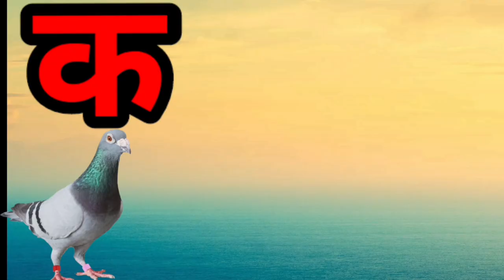18 July 2022क ख ग घ | क से कबूतर | अ ए इ ई | अ से अनार | k kh g gh nga @KuNu Book Tv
क ख ग घ | क से कबूतर | अ ए इ ई | अ से अनार | k kh g gh nga @KuNu Book Tv

हिंदी वर्णमाला
कखगघङ
क से कबूतर कार्टून
क से कबूतर रीडिंग
hindi aksharmala
hindi letters song
hindi letters with pictures
ka se kabutar song
hindi vyanjan mala song

@KuNu Book Tv